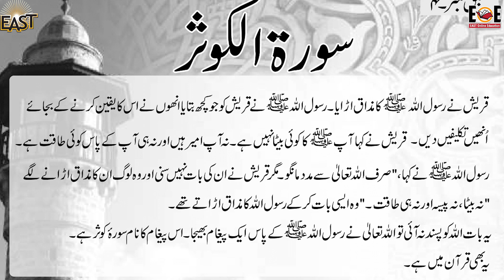Class 3 School Day 039 Islamiat Chapter 4 Day 2